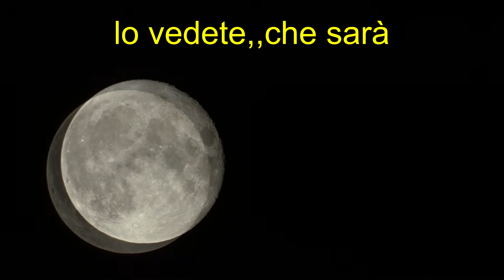luna di giorgio